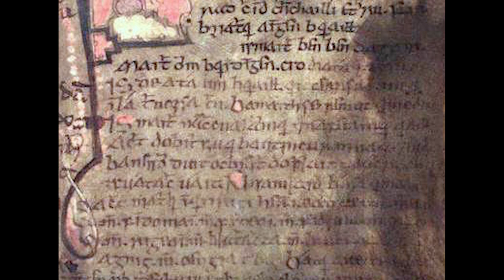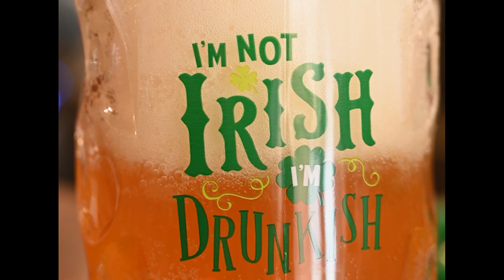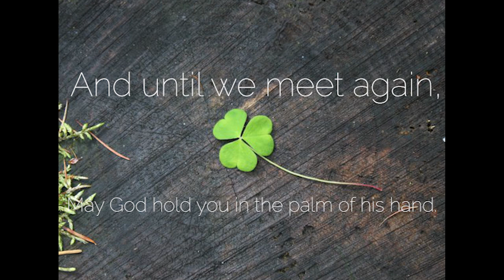History of St. Patrick's Day - ASMR Documentaries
Saint Patrick was a kidnapped slave who became the patron saint of Ireland. Join me as we explore the fascinating story of this man and this holiday which are both shrouded in myth and legend, and uncover the truth behind some of the most enduring tales associated with him. We will delve into the rich history and cultural significance of St. Patrick's Day, and how it has evolved over time to become one of the most widely celebrated holidays around the world. Get ready to discover the true story behind this beloved saint and the holiday that bears his name.

This is a part of that story.

This video is for educational and ASMR purposes

I've been watching ASMR videos on YouTube since before they were ASMR videos. Desperately searching for a quality, pirated documentary without too many loud noises or mid-roll ads so I could fall asleep to it. If you've ever spent time scrolling for the same reason, this channel is for you. I want you to relax and know that there are no surprise noises coming. I want you to be interested in the topic at hand, but I'll be JUST boring enough that you won't get FOMO if you fall asleep.
While my background is in history, I love to continually learn and dive into new topics, so if there's something you're interested in learning more about, let me know. Biographies, biology, ancient civilizations, war stories, manufacturing, common goods, or exploration of space and time; Let's dig in.

Hypnopedia is an attempt to convey information to a sleeping person, typically by playing a sound recording to them while they sleep. Let's all be hypnopedians.

*headphones recommended*